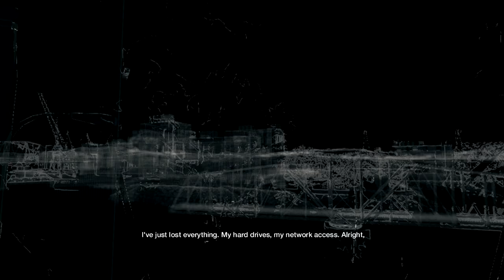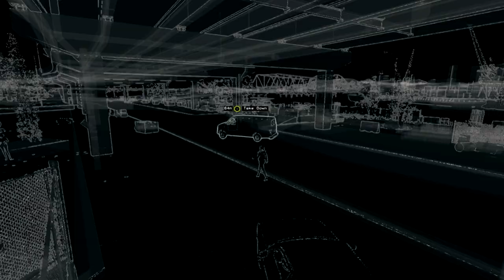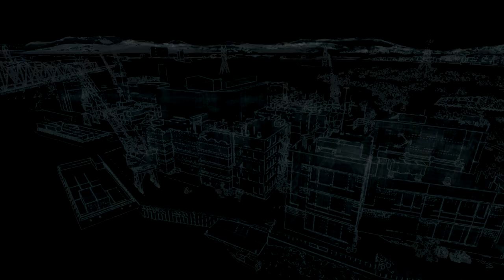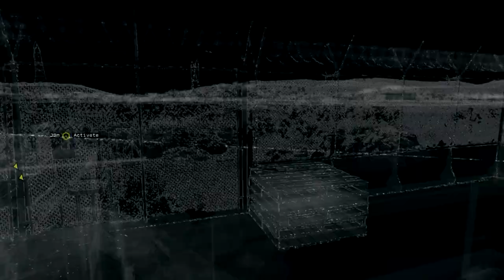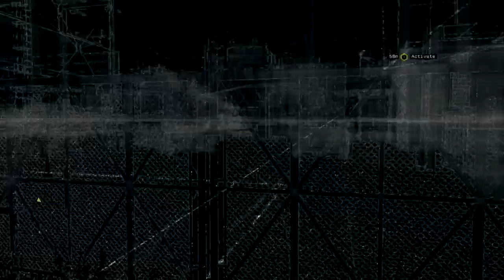Watch Dogs #6 (HardPlayingGames)[HD]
6
like sub